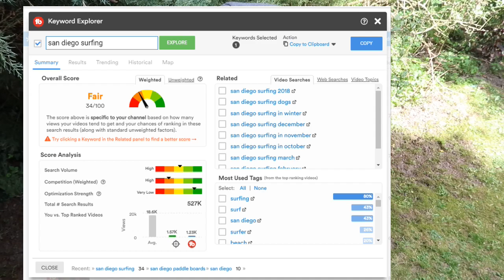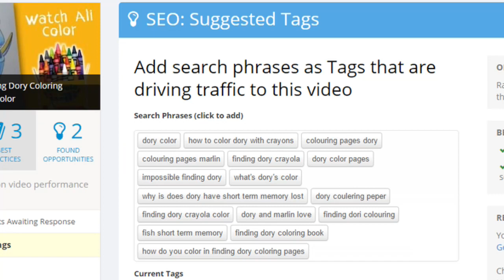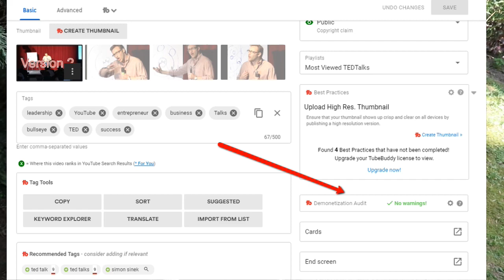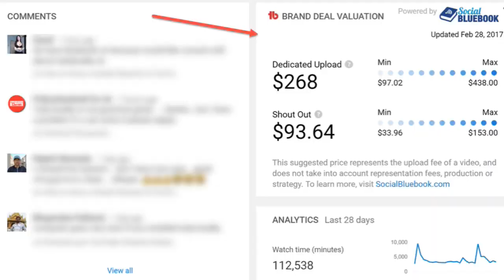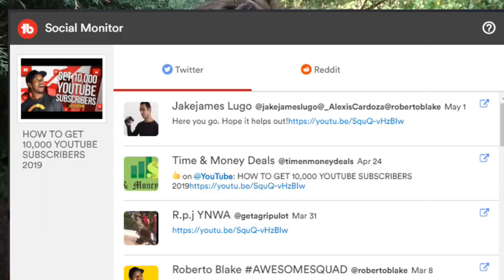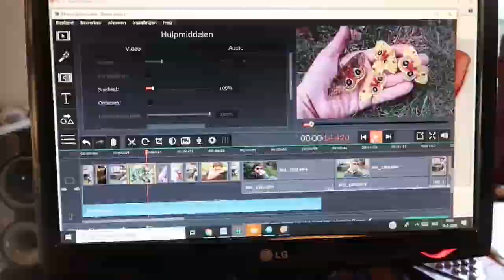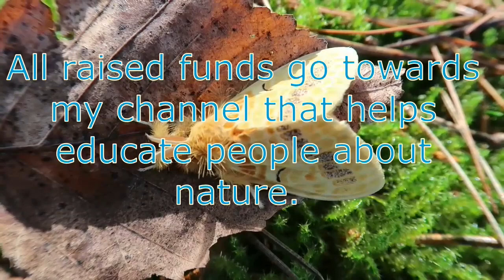More Views with TubeBuddy: My Youtube SECRET! - Youtube Guide ft. Bart Coppens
Grow your channel with more views! Recommendation!
It is free to use for everyone; -- Do you want to know how I got so many views and subscribers? I use a program called "Tubebuddy" that generates extra views by automatically adding the best keywords and thumbnails to my videos - it can even test which ones most people will click on.